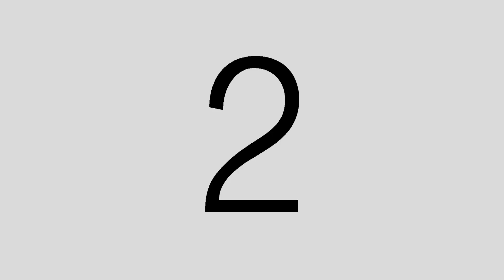Handang Isip, Handang Bukas. HAPPY TEACHERS' DAY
SDO SILAY